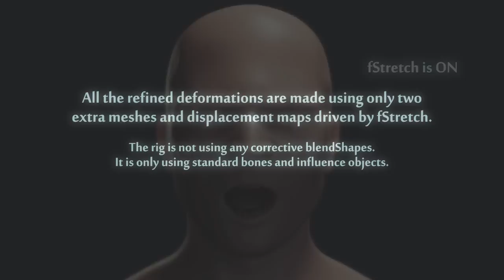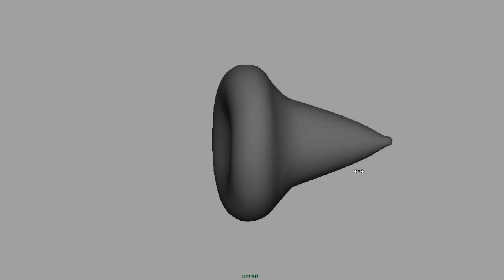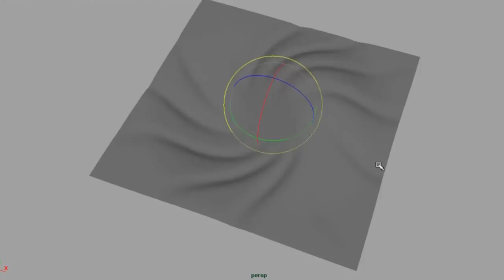fStretch 1.0 for Maya® - 2010 Showreel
fStretch is a new maya deformer that let one create astonishing stretch and squash setup very easily. All the resulted deformations are then sculptable and fast. The plug-in can also be used for creating believable wrinkles. The algorythm is fast and can be used on heavy meshes without major slowdown. The plugin will run realtime on a reasonable mesh. With fStretch, you can now setup awesome facials rigs easier than never before! A setup that can take you days to make will now be created much faster and have better deformations.
Try and see !